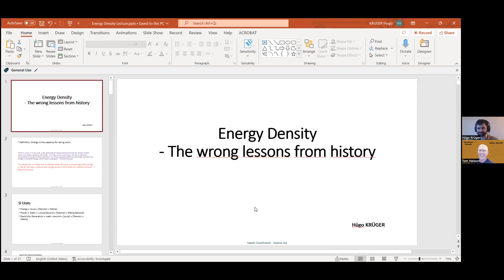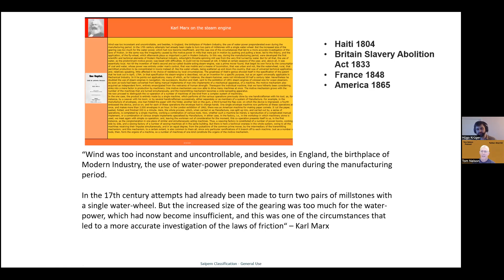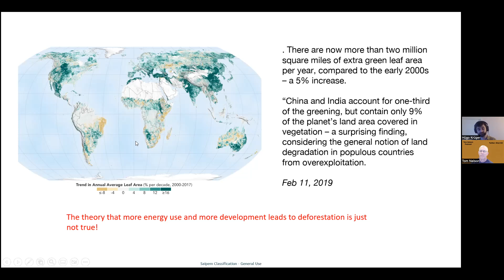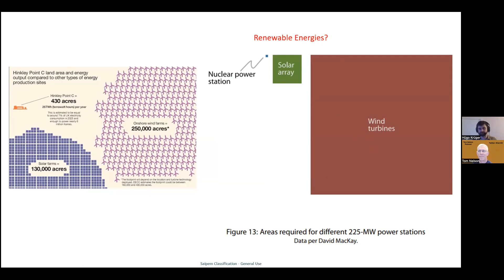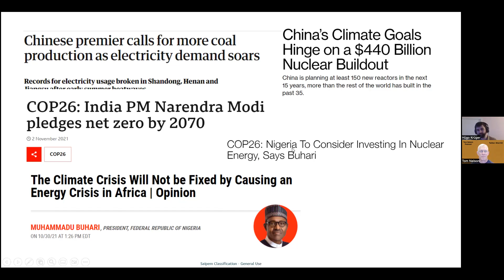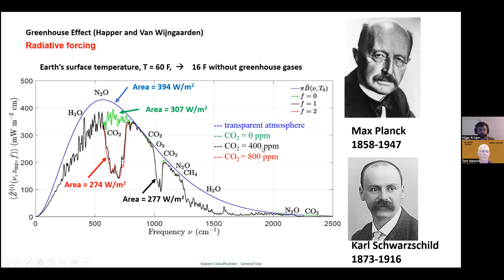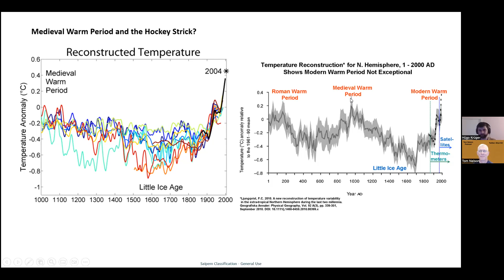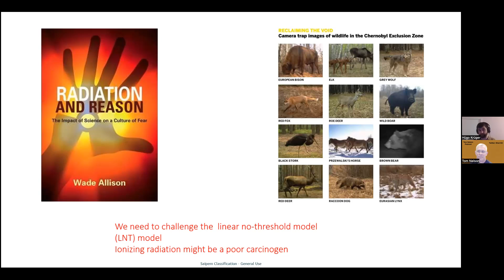#37 - Hugo Kruger: “I’ve seen how people can fall for their own models”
Hügo Krüger is a writer, podcaster, and structural engineer with working experience in the nuclear, concrete, and oil and gas industry.
He has a master’s degree in the design of nuclear structures, and has also worked on renewable energy.
Hugo's podcast guests have included Richard Lindzen, Will Happer, Judith Curry, Tony Heller, Patrick Moore, and Noam Chomsky.